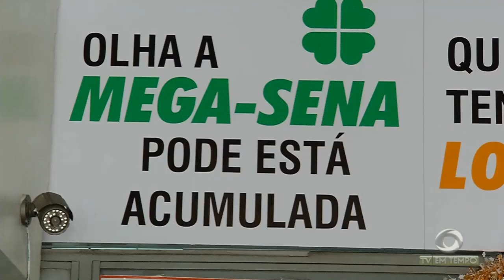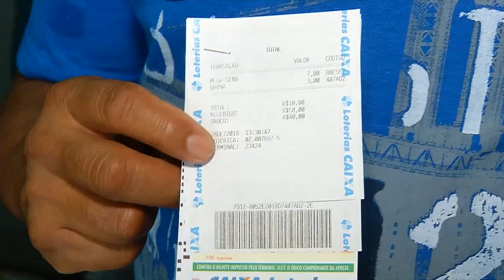Idoso é morto a facadas porque se negou a entregar dez reais ao criminoso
01º BLOCO JORNAL 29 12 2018 - Idoso é morto a facadas porque se negou a entregar dez reais ao criminoso